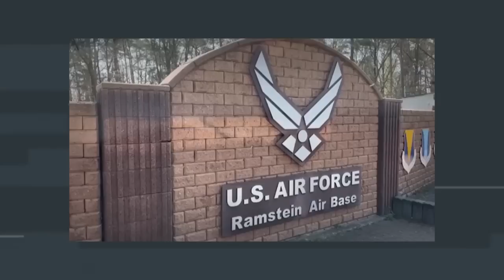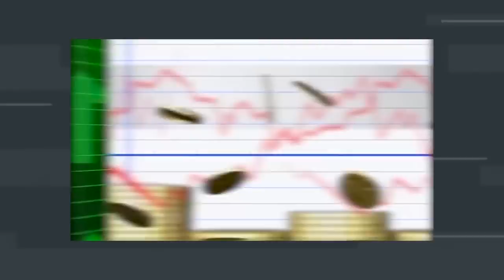У Білому домі БОЯТЬСЯ непередбачуваності Путіна? Табах про те, коли РФ буде БІГТИ з України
Інтерв'ю з Гаррі Табахом

Політичний аналітик Константин Ігнатчук поспілкувався з американським капітаном першого рангу, військовим експертом Гаррі Табахом, щоб дізнатися:

00:00:00 - початок програми
00:00:20 - навіщо збираються на зустрічі Рамштайн 2
00:06:50 - чому Німеччина довго наважується допомогти Україні
00:08:27 - чому “стара Європа” намагається зберегти “обличчя” Путіну
00:12:00 - навіщо Молдова Путіну
00:17:36 - що для України буде перемогою
00:22:30 - про безпеку посольства США в Україні
00:25:58 - кінець